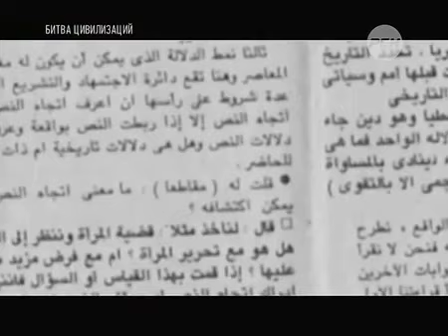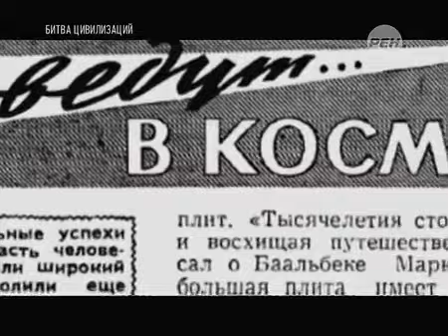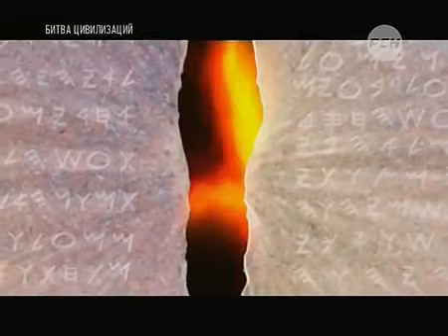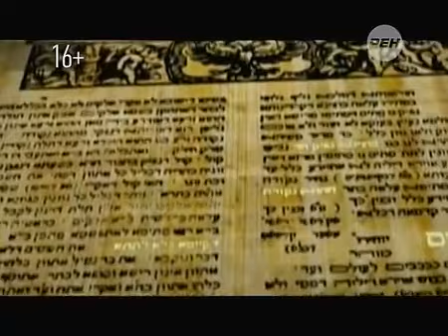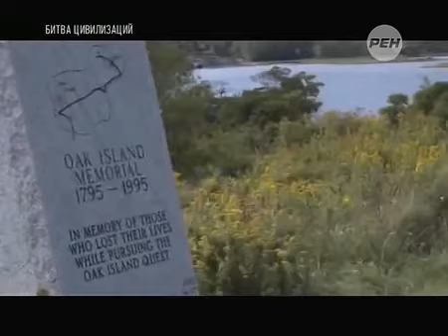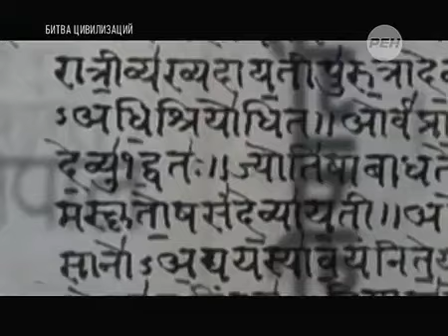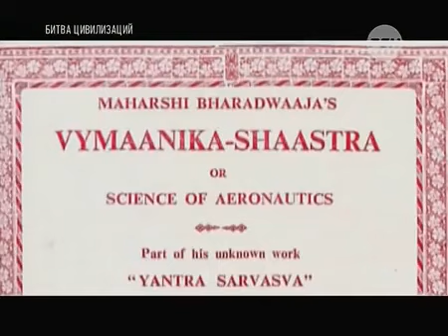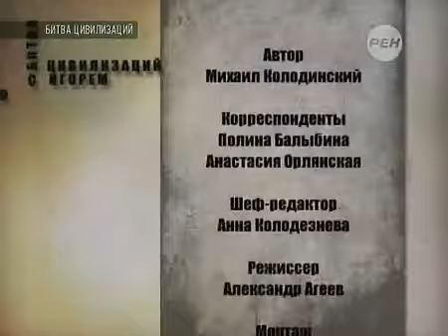УЧЕНЫЕ ВЗДРОГНУЛИ ОТ УВИДЕННОГО! ВЗГЛЯДЫ ИСТОРИКОВ ПОШАТНУЛИСЬ! 14.02.2021 ДОКУМЕНТАЛЬНЫЙ ФИЛЬМ HD